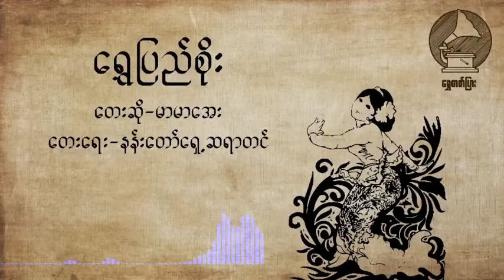ရွှေပြည်စိုး / တေးဆို - မာမာအေး